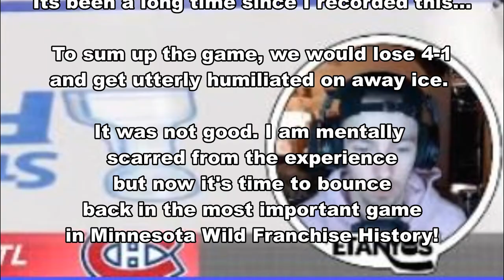"THE STANLEY CUP FINALS!" | #19 | NHL 22 Minnesota Wild Franchise Mode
Hey everyone! Welcome to Episode #19 of this NHL 22 Minnesota Wild Franchise Mode on my channel!

Chapters
Intro: 0:00
Game 1: 2:40
Game 2: 4:00
Game 3: 4:27
Game 4: 5:26
Game 5: 6:25
Game 6: 15:32
Game 7: 16:33
Outro: 28:48